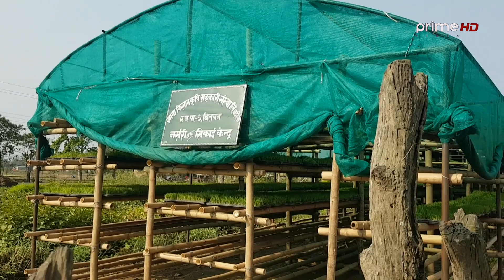मेसिनबाटै धानको बेर्ना उत्पादन गर्न सफल भएकोमा चितवनका कृषक खुसि, कृषिमा नयाँ फड्को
Repoter: Manisha Bhandari